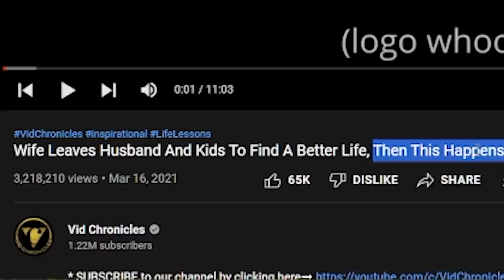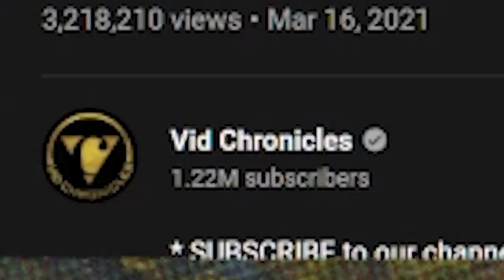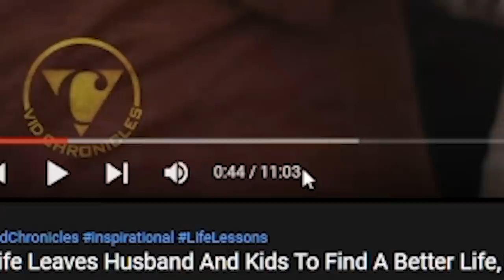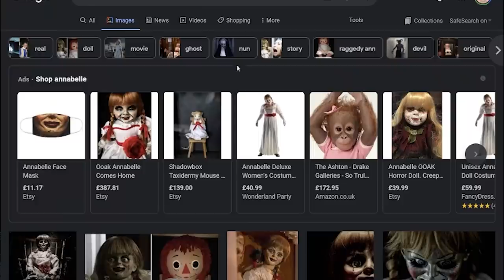Abandoning Your Family For a Free Meal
ok THIS one is actually good

social experiment prank gone wrong epic gamer moments parents will never understand life hack